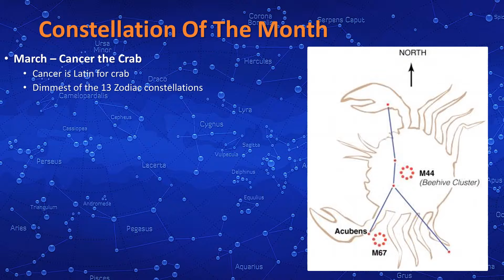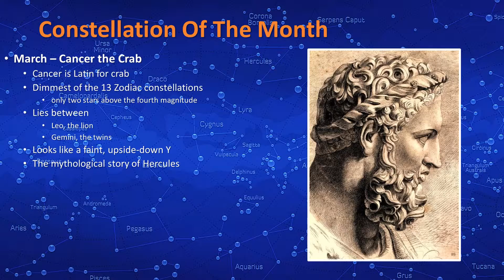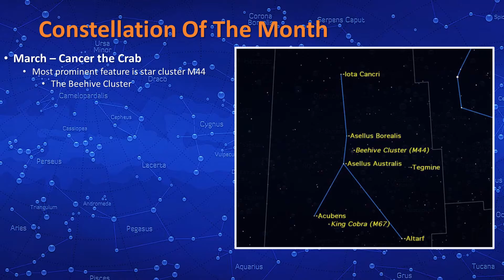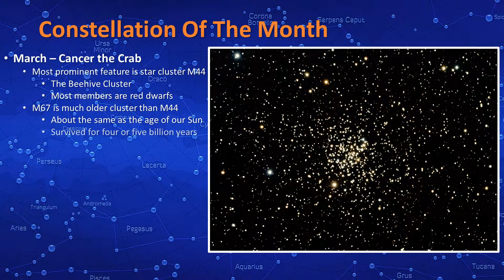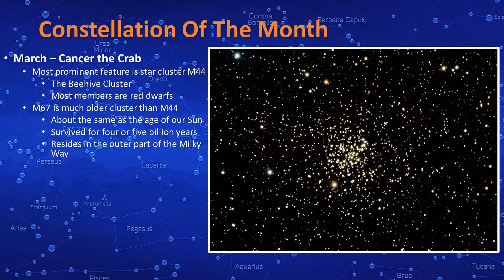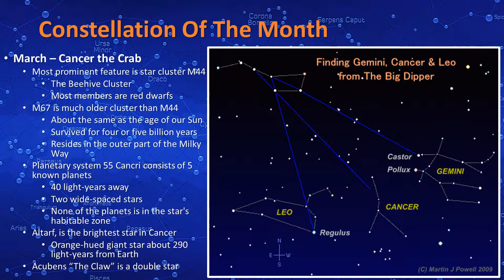Constellation of the Month - Cancer - March 2016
The constellation Cancer The Crab from the March 2016 TSA meeting